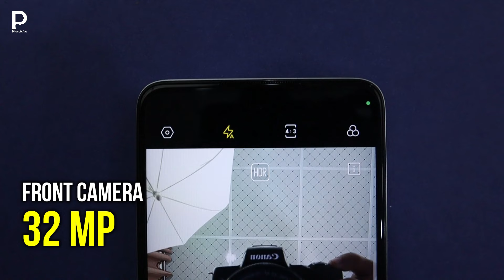Tecno Spark 20 Unboxing and Price in Pakistan | Behtareen Mobile? 🔥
Tecno Spark 20 Unboxing and Price in Pakistan. Here is complete unboxing video of Tecno Spark 20 also check out box content, specs and first look. Tecno Spark 20 recently launched in Pakistan with amazing specs including 90Hz display, 5000 mAh battery with 18W fast charging and Helio G85 chipset. Tecno saprk 20 available only single variant 8+8 GB Extended RAM and 256 GB Storage. It comes in four colors in Pakistan which are GravityBlack, CyberWhite, NeonGold, MagicSkin2.0 (Blue).

honebolee_official/